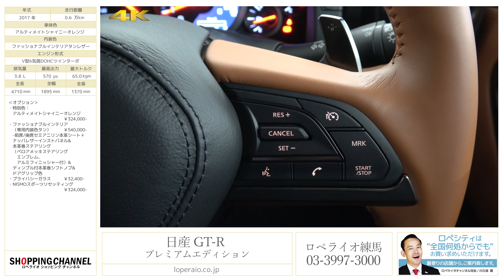日産 GT-R プレミアムエディション 2017年式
アルティメイトシャイニーオレンジ/ファッショナブルインテリアタンレザー/正規ディーラー車/右ハンドル/新車保証平成32年2月/

中古車市場でも大変希少な2017年現行型の日産GTRの入庫です！！
新色のボディカラーににファッショナブルインンテリアが備わった１台です。
2017年より大幅に変更されたエクステリアデザインは空力性能を高め、これまで以上の大きなダウンフォースを生み出します！パドルシフトもステアリングホイールへと固定されコーナーリング時の操作性も格段に向上しております。

‹オプション›
・特別色アルティメイトシャイニーオレンジ　￥324,000-
・ファッショナブルインテリア（専用内装色タン）※2017年モデルからの新色　￥540,000-
前席/後席セミアニリン本革シート＋ナッパレザーインストパネル&本革巻ステアリング（ベロアメッキステアリングエンブレム、アルミフィニッシャー付）&ディンプル付本革巻シフトノブ&ドアグリップ色
・NISMOスポーツリセッティング　￥324,000-

‹2017年モデルの主な変更点›
•「V-motion」グリルを採用
•新デザインのフロントバンパー、リアバンパー、サイドスカートにより、ダウンフォースを維持しながら空気抵抗を低減
•最高出力を550psから570psに20psアップ
•パドルシフトをステアリングホイールに移設し、ステアリングホイールから手を離さず変速が可能
•ボディ剛性の向上などにより、タイヤの接地性を向上させ安定性を高めた。
2015年モデルと比較して修正操舵は約30％、ヨーレートの変動は約20％低減
•変速ショックと静粛性を高めるため、トランスミッションのギア比を見直し
•新型サスペンションとボディ剛性の向上により、高速度でのコーナリング性能をアップ
•ダッシュボードにレザーを採用
•新デザインフロントシートにより、ホールド性と快適性を向上
•8インチタッチスクリーン付きインフォテイメントシステム
•新設計チタン合金製マフラー（電子制御バルブ付き）を採用

‹主要諸元›
3.8リッターV6ツインターボ　最高出力570ps/65.0kg･m、全長4710×全幅1890×全高1370mm

￥11,705,040-